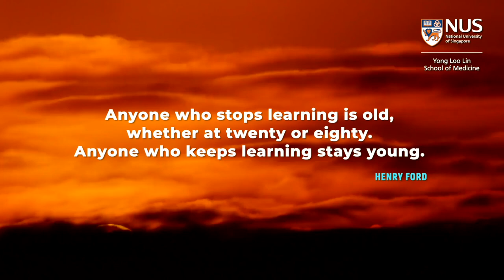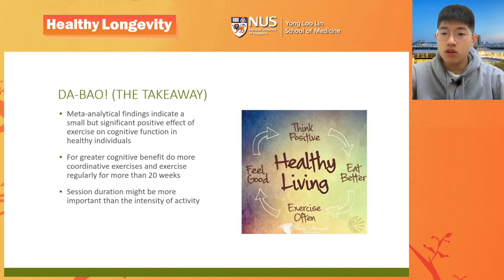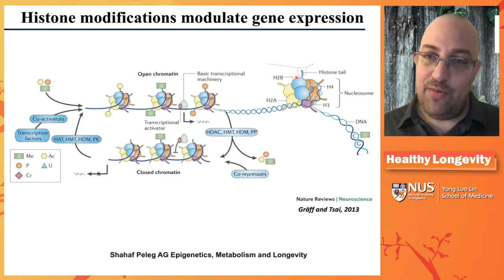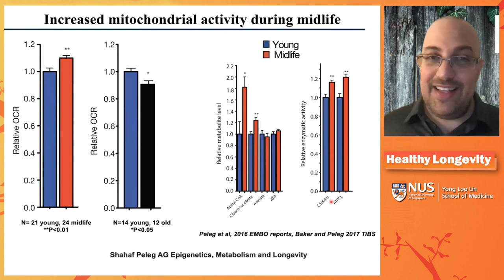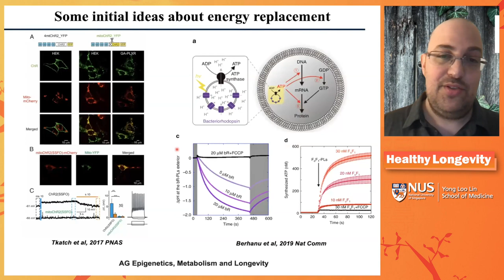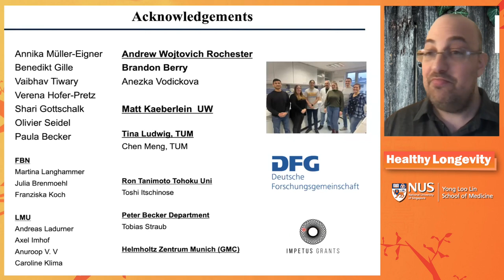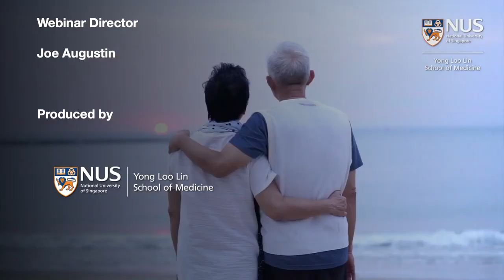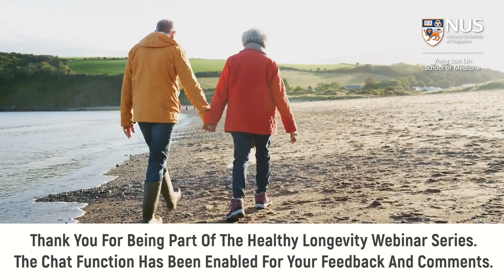Converting the light energy to mitchondrial chemical energy to increase lifespan | Dr Shahaf Peleg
In this webinar, Dr Shahaf Peleg from the Research Institute for Farm Animal Biology, discussed the innovative optogenetic approach developed by Mr Peleg's laboratory to slow metabolic ageing, by enabling metazoans to harness energy from light to generate ATP within the mitochondria.

to view the paper mentioned in the video.